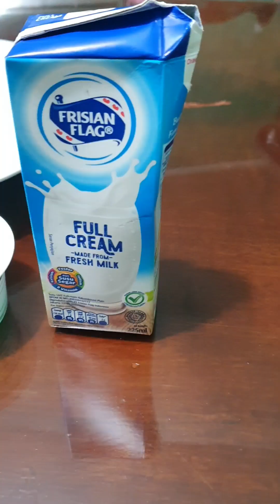Milky Dancing Colors by Jyll ✌️✌️✌️